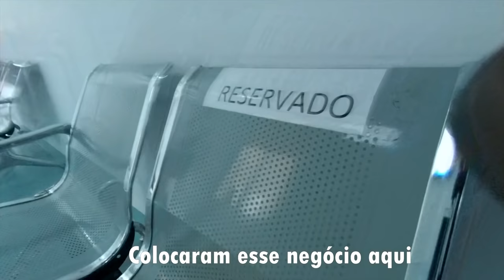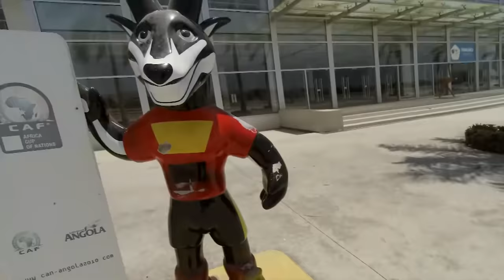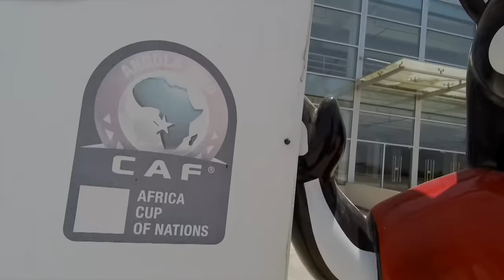CONSEGUI OS DOCUMENTOS FINALMENTE ...Viagem brasil